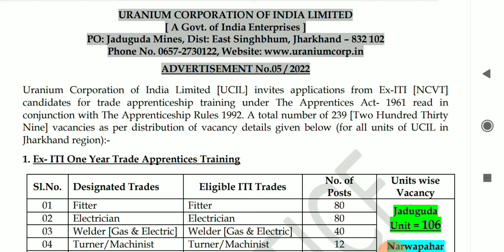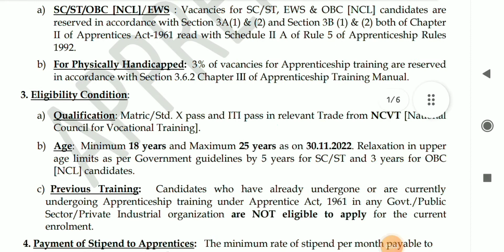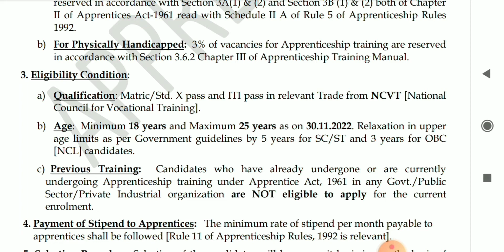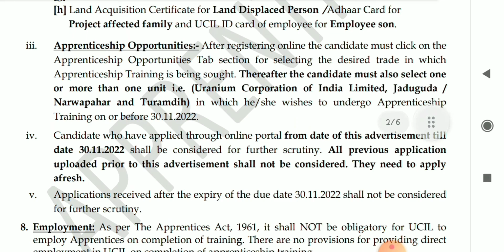अप्रेंटिस वैकेंसी 2022 ।।tecnical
Apply Link-